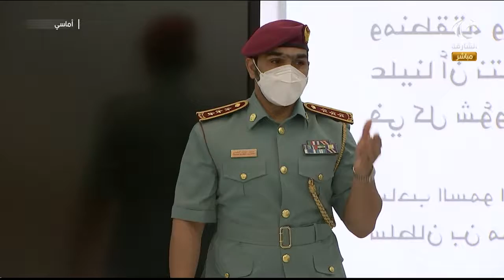برنامج أماسي - مكالمة الأستاذة حصة الحمادي للحديث عن برنامج مبادرون4